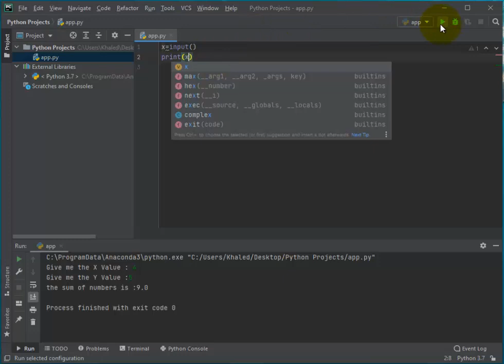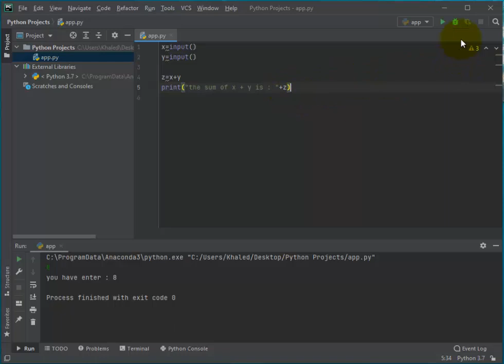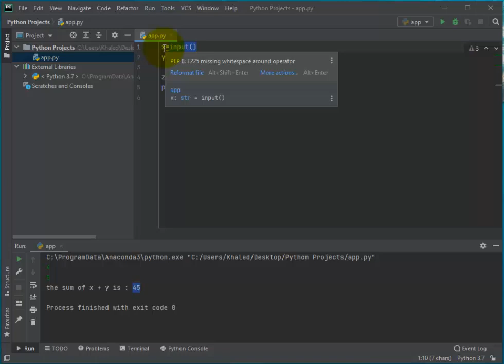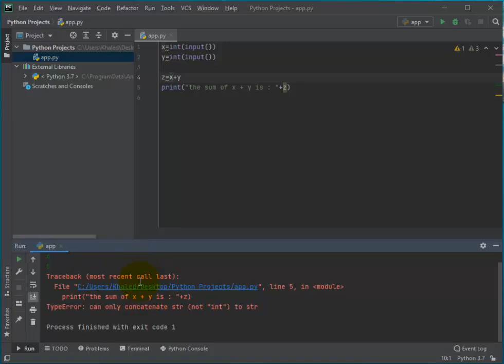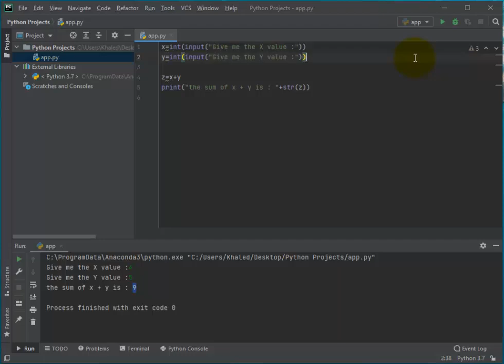Getting input from user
Gestion des entrées de l'utilisateur